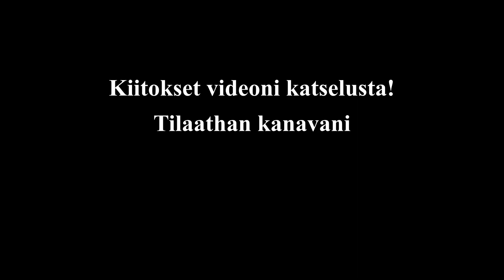Pohjois Norjaan 2023: Reissupäivät 9/10/11 - Skibotnista kotiin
Pohjois Norjaan 2023 reissun viimeiset päivät samassa videossa. Lokvollstranda Campingilta mutkien kautta kotiin. Lopussa pieni yhteenveto kilometreistä yms. Huikea reissu takana, kiitoksia katselijoille!

Dji Osmo action Cynova mikkiadapteri
Toyota Landcruiser J120 virtalukon välitanko
Audi A4 hansikaslokeron saranan korjaussarja:
8KW ilmalämmitin:
5KW ilmalämmitin, ns pelkistetty malli: